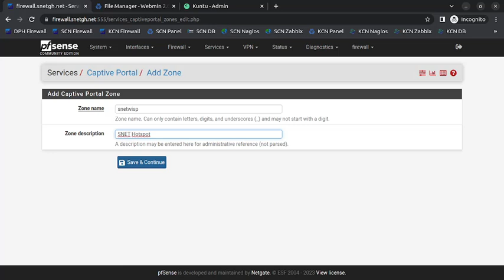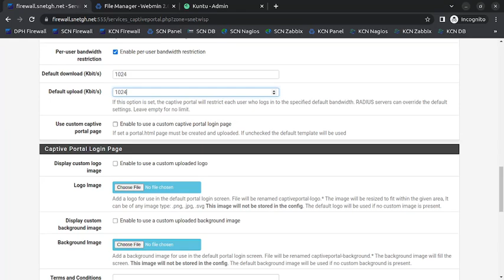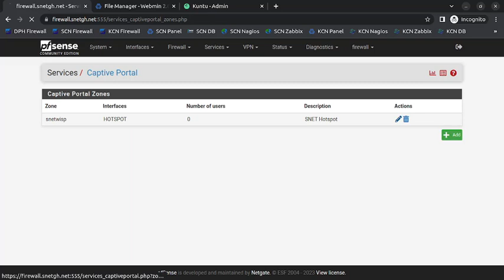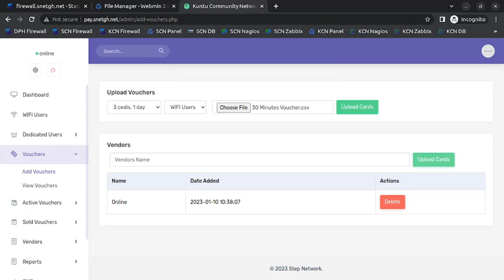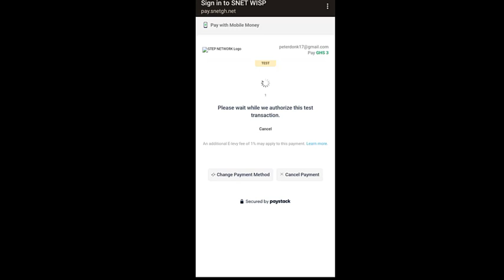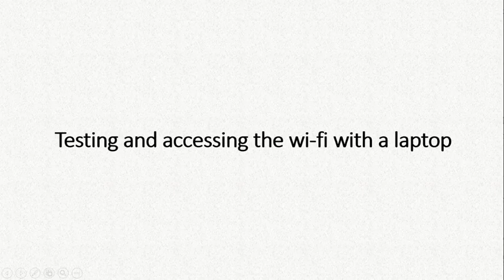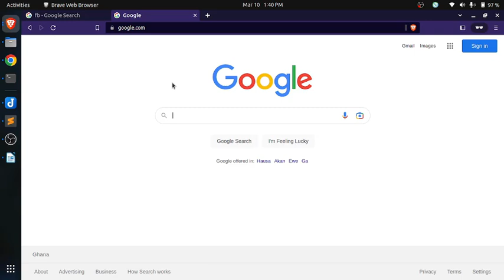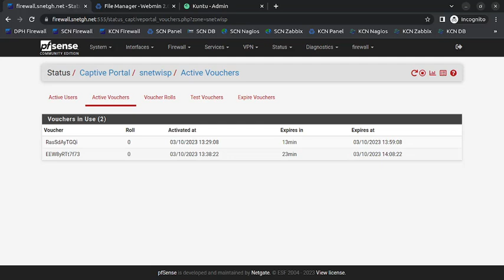UPDATE:PFSENSE CAPTIVE PORTAL WITH EXTERNAL PAYMENT GATEWAY IN PFSENSE 2.5.2 OR 2.6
In this video, we'll be discussing how to configure a Captive Portal with an External Payment Gateway in pfSense 2.5.2 or 2.6.
As organizations become more reliant on internet access, network administrators are looking for ways to control access and monetize the service. That's where a Captive Portal with an External Payment Gateway comes in - it allows administrators to charge users for internet access, generating revenue for the organization.

In this tutorial, we'll take you through the step-by-step process of setting up a Captive Portal and configuring an External Payment Gateway in pfSense 2.5.2 or 2.6. We'll cover everything from the basics of Captive Portal and External Payment Gateway to troubleshooting common issues.
By the end of this video, you'll have a solid understanding of how to configure a Captive Portal with an External Payment Gateway in pfSense 2.5.2 or 2.6. Whether you're a network administrator or a small business owner, this tutorial is a must-watch for anyone who wants to monetize their network access.

By Stephen Fosu
Co-Founder Step Network.